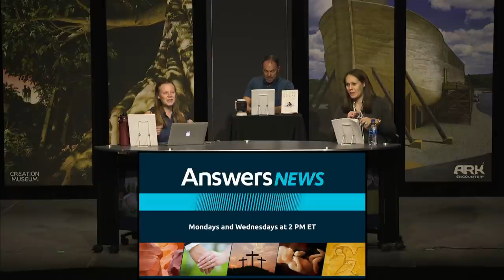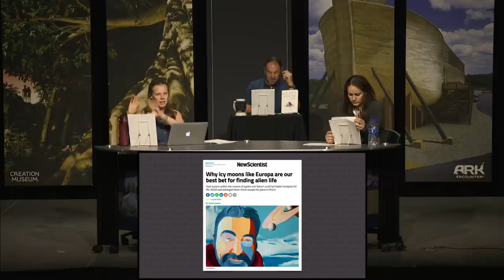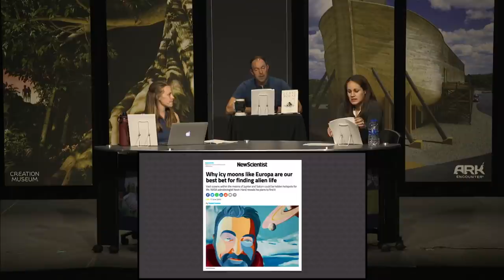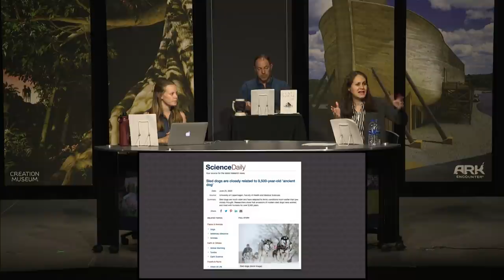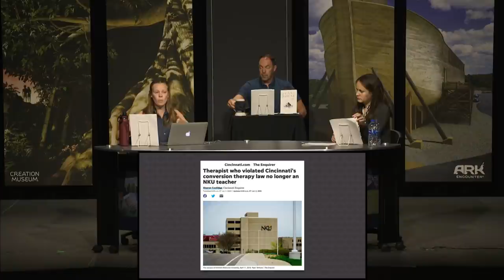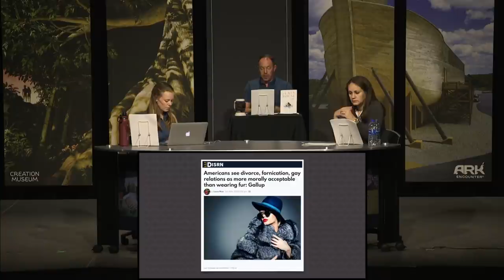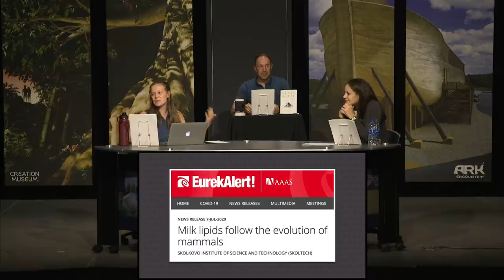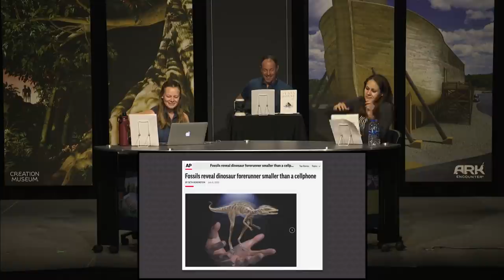Measuring Wrong - Answers News July 13, 2020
Biologists study falling snakes; Evolutionists hope to classify Europan bacteria as life; PhDs examine DNA and discover dogs are dogs; Cincinnati democrats cancel Christian therapist; More polls get more headlines; Evolutionists measure milk complexity, then avoid implications by claiming 'concurrent evolution';  Paleontologists try to fit miniature ornithodiran archosaur into common ancestor story  . . . and more during this July 13, 2020, broadcast of Answers News.

"Everyone then who hears these words of mine and does them will be like a wise man who built his house on the rock..." - Jesus (Matthew 7:24)

Articles:

Flying snakes wiggle their bodies to glide down smoothly from trees

Why Icy moons like Europa are our Best bet for finding alien life

Sled Dogs are closely related to 9,500 year old "ancient dog'

Therapist who violated Cincinnati's Conversion Therapy Law no longer NKU teacher

Americans see divorce, fornication, gay relations as more morally acceptable than wearing fur: Gallup

Supreme Court upholds religious schools’ right to hire, fire religious teachers

Study: Human ancestor Homo erectus had the stocky chest of a Neanderthal